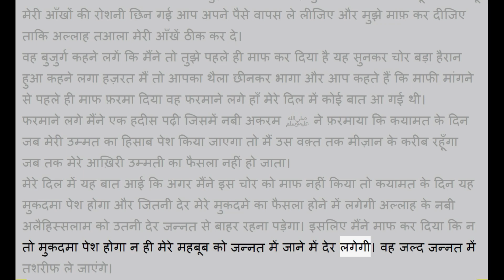एक अल्लाह वाले बुजुर्ग का किस्सा !! @shameemahmadmbd7860 !! islamicwaqiya !!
एक अल्लाह वाले बुजुर्ग का किस्सा

This video is made for information only, our aim is not to hurt the sentiments of any caste and religion.
Hope the information given in this video will add some good things in your life.
And from this video you will definitely get to learn and understand something better.